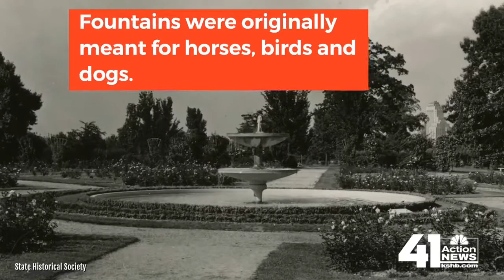History of the 'City of Fountains'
Kansas City has over 200 fountains in the metro area. 48 are owned by the city.